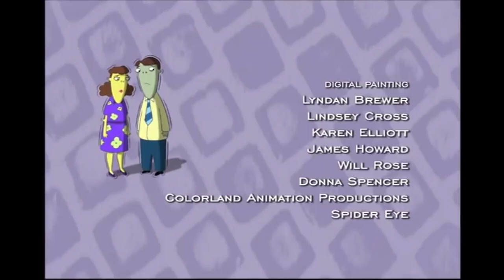Cramp Twins credits S3-4 with CN ripple logo (2004) (20th anniversary edition)